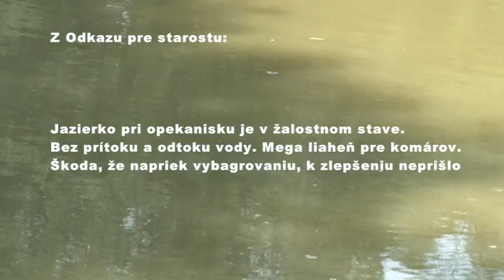Voda v jazierku klesla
V dôsledku sucha klesla hladina rieky Nitry a tým aj jazierka v prievidzskom mestskom parku. Samospráva to chce do konca júla zmeniť.